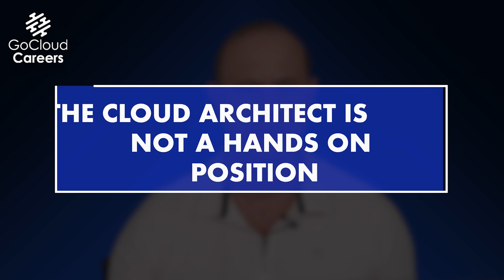Cloud architect Interview Process (Master the cloud architect interview get a cloud architect job)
In this video Cloud architect Interview Process (Master the cloud architect interview and get a great cloud architect job) we share the cloud architect interview secrets that will help you with the cloud architect interview and earn the best cloud architect salary. For over 20 years Mike has been helping people win the interview, and get jobs at places such as Amazon, Microsoft, Google, Apple, Cisco, J.P. Morgan Chase, KPMG, Deloitte, Cap Gemini, and many others.

It all starts with knowing the cloud architect interview process and what to do at each stage of the interview process. We’ll talk about the screener interview, the technical interview, the cloud architect interview presentation, and more. So if you want to get the cloud architect job, you need to win the cloud architect interview, and you must know the cloud architect interview secrets.

00:00 – Intro
00:52 – Screener Interview
2:05 – Technical Interview
3:22 – Presentation Interview
3:50 – The Cloud Architect Interview Secrets

Learn about our How to Earn More Money in Tech Program,